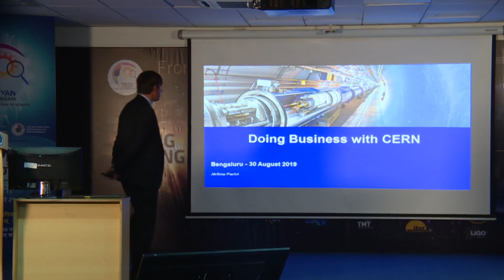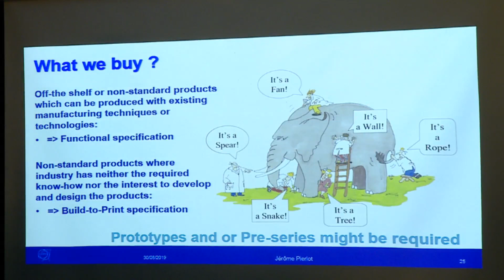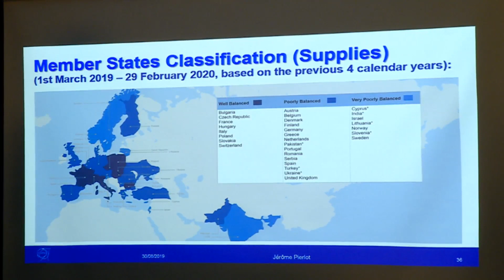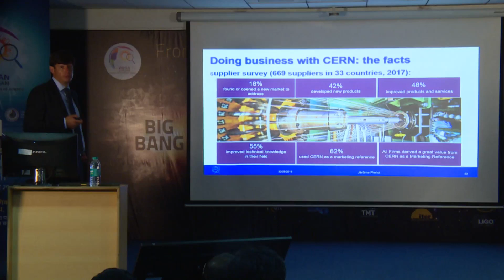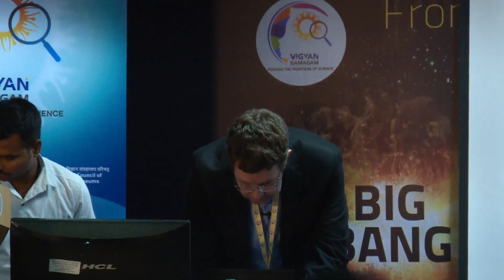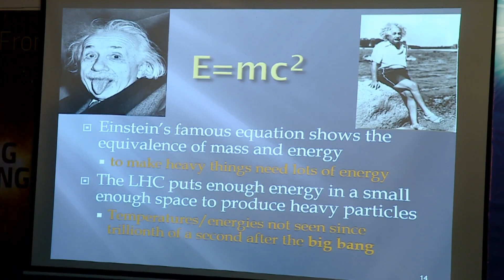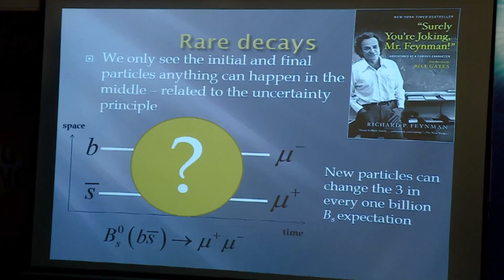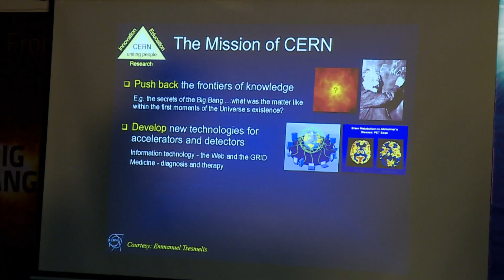Public Lecture by Director General, CERN on 30th August 2019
Venue : Visvesvaraya Industrial & Technological Museum, Kasturba Road, Bangalore